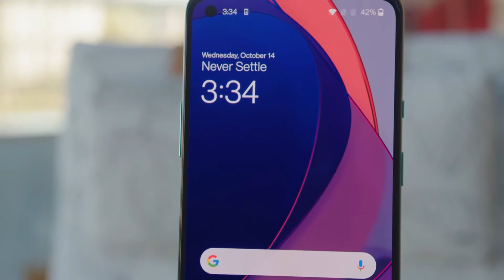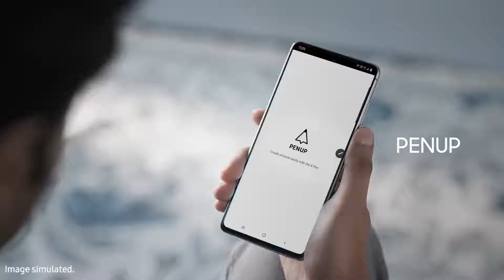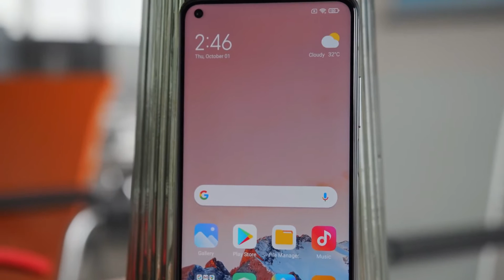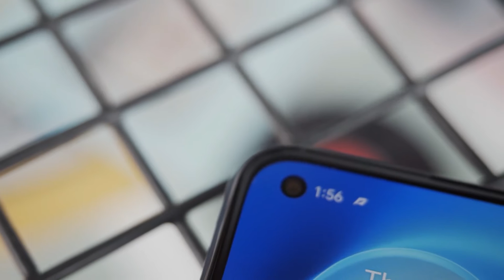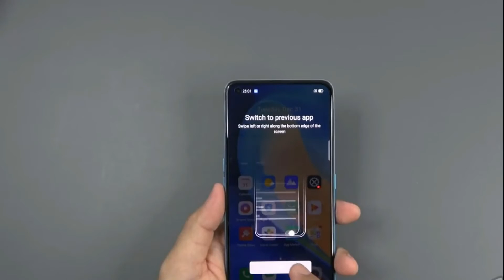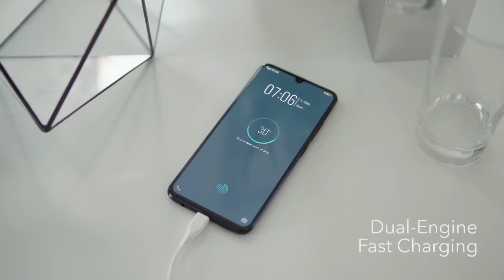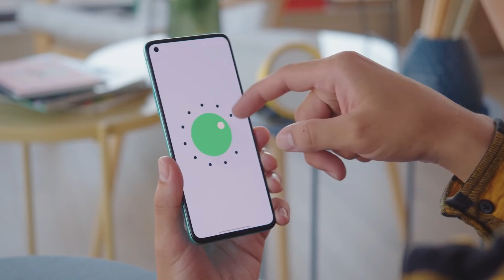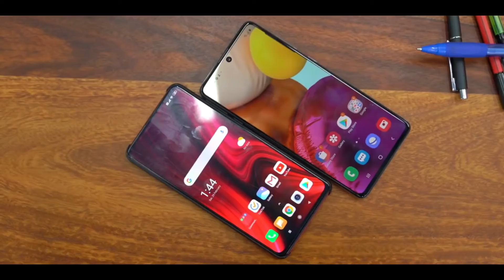Best 5G Mobile Phones To Buy in india in January 2021 | UpComing 5G Phones 2021 | With SD 888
1) best 5g mobile phone to buy in india in january 2021
2) upcoming 5g phones
3) upcoming 5g mobile
4) upcoming 5g phones
5) upcoming 5g smartphones
6) upcoming samsung 5g mobile
7) new upcoming 5g mobile
8) upcoming 5g mobile phone
9) upcoming mobile 5g
10) upcoming vivo 5g mobile
11) best 5g phone 2021
12) best 5g mobile in india
13) oneplus 9 5g
14) samung galaxy a72 5g
15) samsung a52 5g
16) realme upcoming 5g phone
17) best 5g phone under 15000
18) vivo upcoming 5g phones

So friends, in this video of today, I will talk about the upcoming 5G phones.
All these devices can be launched in the month of January.
Lotus specs will be seen in all devices.
Such as Samsung Galaxy A72, Samsung Galaxy A52, Mi10i, Realme 7 Pro, Vivo S60 Series, & Samung will also see the Under 3 devices of the S21 series.
So guys, if you are thinking of taking 5g phones, then wait for few days.